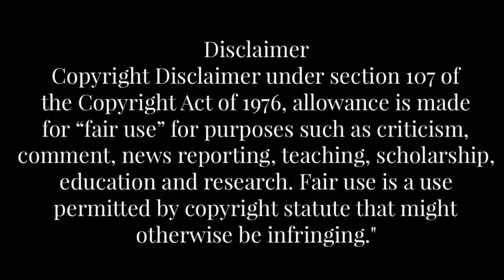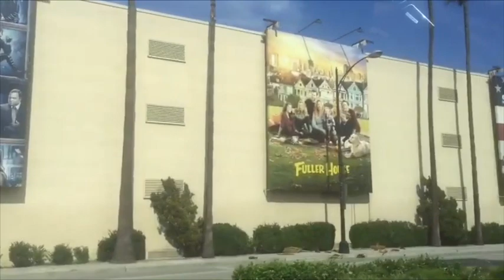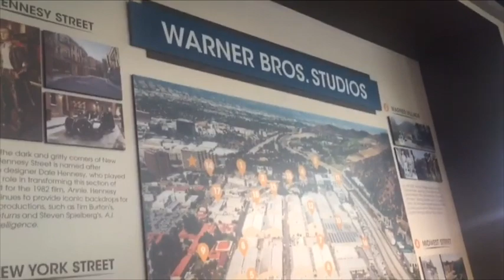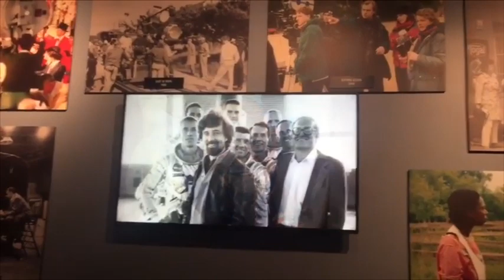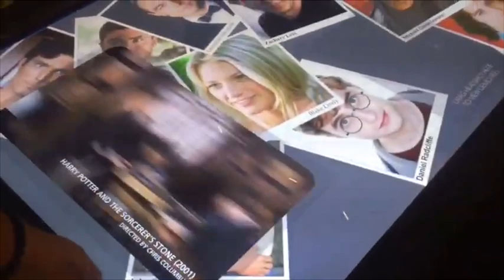SHIBA INU COIN LATEST NEWS 🔥IN TELUGU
shibainu Shibainu Telugu wazirx Shiba Inu token (ticker: SHIB) is a decentralized cryptocurrency created in August 2020 by an anonymous person or group known as "Ryoshi".[1It is named after the Shiba Inu (柴犬), a Japanese breed of dog originating in the Chūbu region, the same breed that is depicted in Dogecoin's symbol, itself originally a satirical cryptocurrency based on the Doge meme.Shiba Inu has been characterized as a "meme coin" and a pump and dump scheme.There have also been concerns about the concentration of the coin with a single "whale" wallet controlling billions of dollars' worth of the token, and frenzied buying by retail investors motivated by fear of missing out

ఆకాశానికి ఎదిగాక ఎవరైనా గుర్తిస్తారు. కానీ నీవు నేలమీద ఉన్నప్పుడు నిన్ను గుర్తించిన వారే నీ వాళ్ళు.

At your absolute best, you still won’t be good enough for the wrong person. At your worst, you will still be worth it to the right person
Good morning